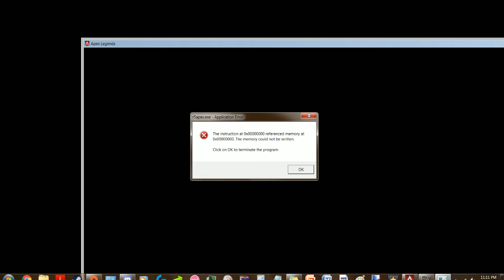(APEX Legends) Die-To-The-Zone Legends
All this footage comes pre-Season 2. It was just clogging up like 15 gigabytes of space, so here's the rest of my shenanigans.